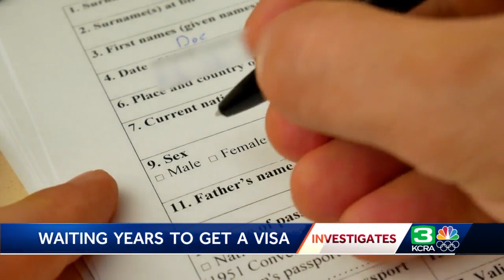NorCal Marine veteran hopes to bring wife home for the holidays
A Marine veteran in Amador County is hoping for a miracle this holiday season -- that he will be able to bring his wife back home with him from Peru for the holidays.  From the very first time, Marine Cpl. Neil Conway laid eyes on Jessenia, he said everything in his heart "just clicked."  "I don't know how to describe the feeling that I felt but it made sense," he said.  He hoped their first encounter wouldn't be their last.  "Her cheeks are a little bit rosy," Neil said, as his face lit up red in addition to his smile from ear to ear after he was asked to describe Jessenia.